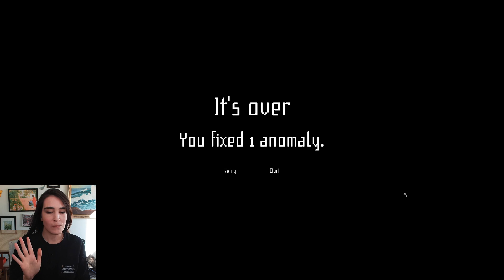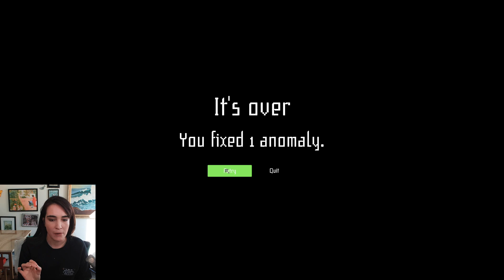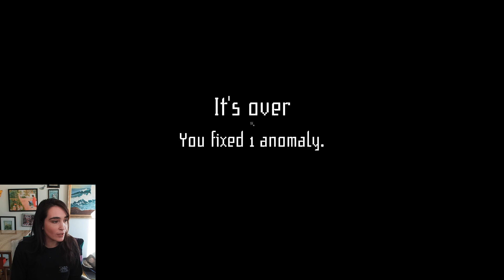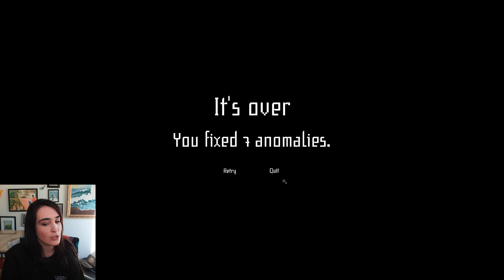Just chillin, may try some spooky stuff